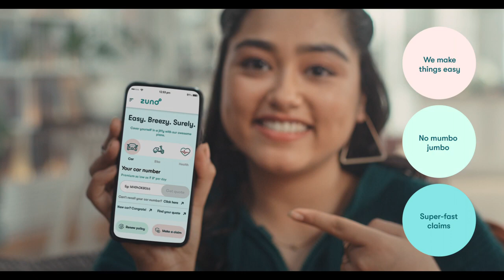CASTING REEL | ZUNO | TVC